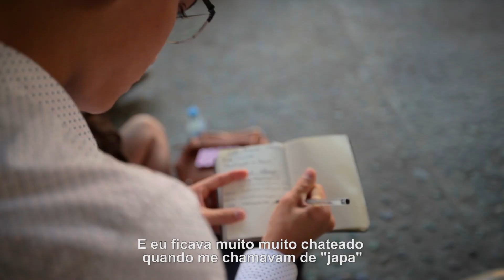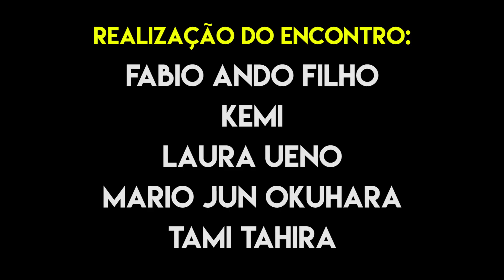Recorte do Encontro "Asiáticos no Brasil"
Dentre muitos de assuntos levantados na roda de conversa, este vídeo concentra a discussão das duas faces do estereótipo asiático no Brasil: o Mito da Minoria Modelo e o Perigo Amarelo. A atividade aconteceu durante a Semana da Anistia em 27/08/2016 em São Paulo.

REALIZAÇÃO DO EVENTO
Fabio Ando Filho
Kemi
Laura Ueno
Mario Jun Okuhara
Tami Tahira

PRODUÇÃO VÍDEO
Beatriz Diaféria
Kiko Morente
Leonardo Hwan

EDIÇÃO
Leonardo Hwan